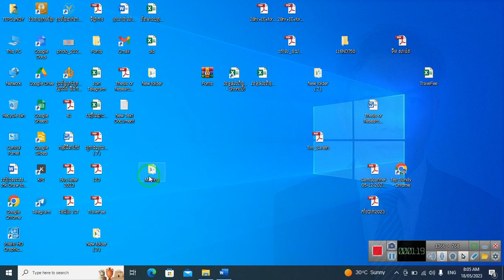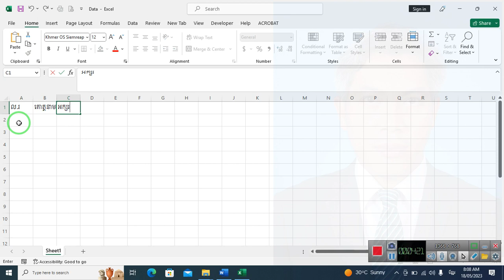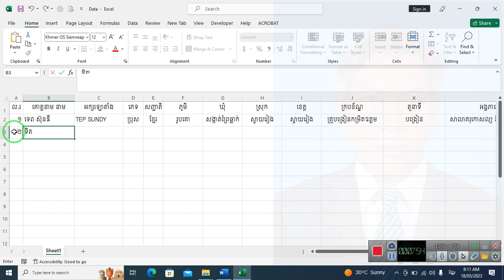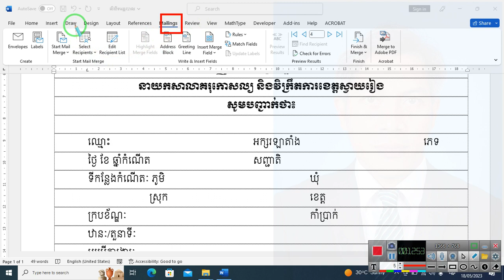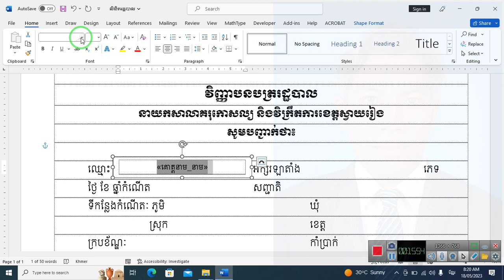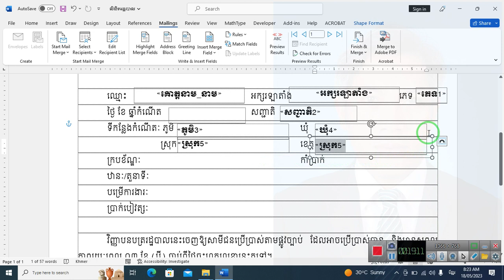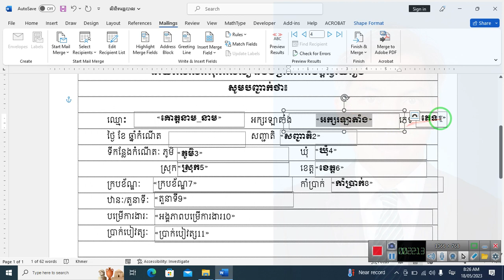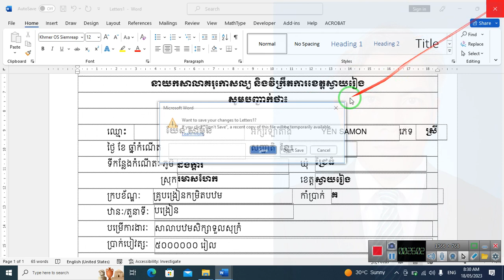How to Use Mailling In MS Word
How to Use Mailings In MS Word
របៀបប្រើប្រាស់ Mailings ក្នុងកម្មវិធី Microsoft Word ដើម្បីបង្កើតកាតសិស្ស ប័ណ្ណសរសើរ សញ្ញាបត្រ វិញ្ញាបនបត្របញ្ជាក់ការសិក្សា .